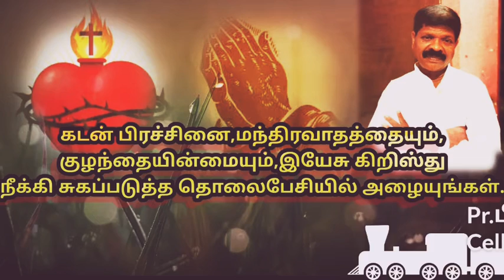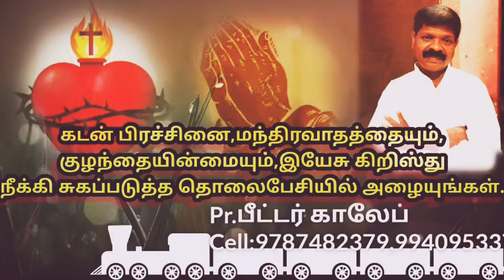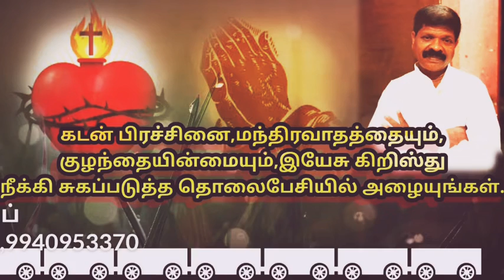தேவ சித்ததிற்க்கு செவிகொடுங்கள் பாகம் 1 || 27.3.22|| ஐயா.பேதுரு காலேப்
தேவ சித்ததிற்க்கு சேவிகொடுங்கள்